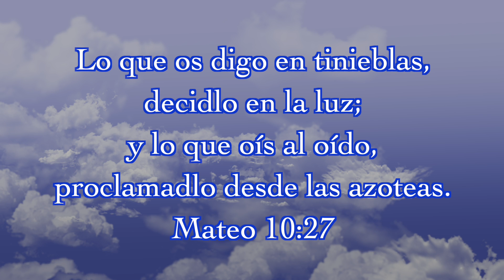Meditación ¨ La palabra que se transmite en tinieblas¨ - Lunes 26/07/2021